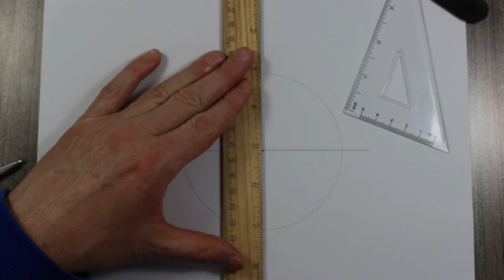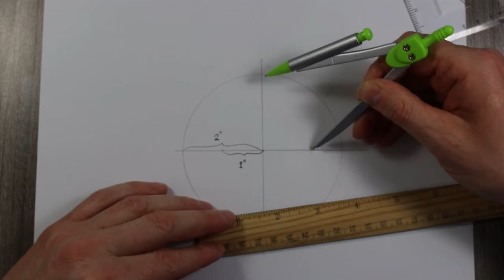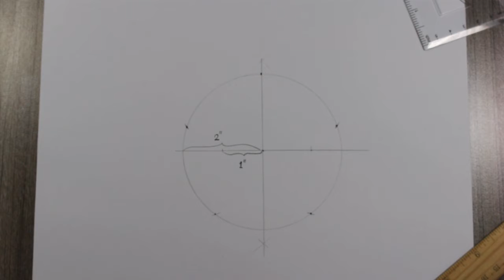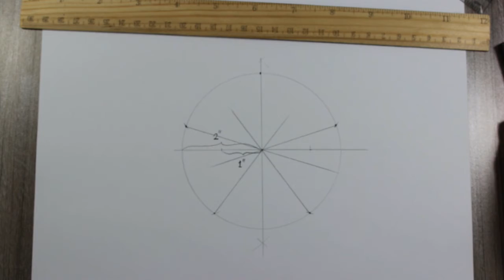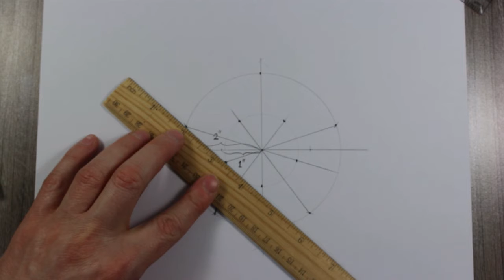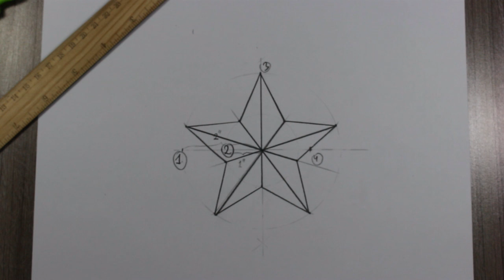How to Draw a Star